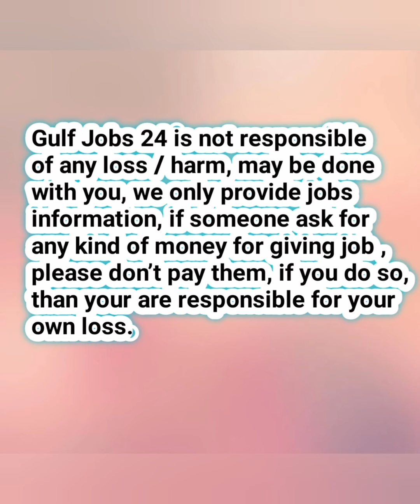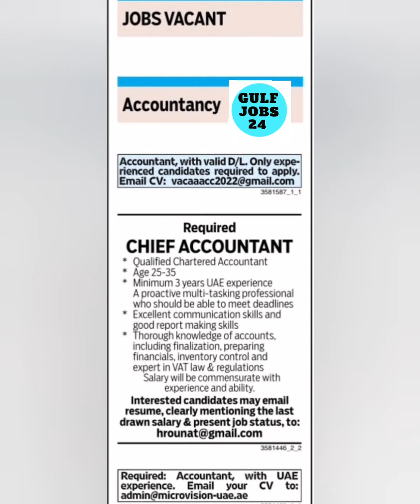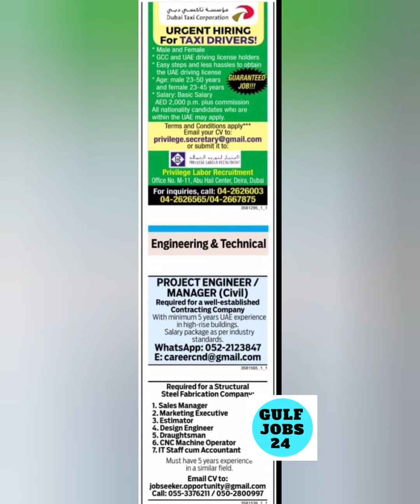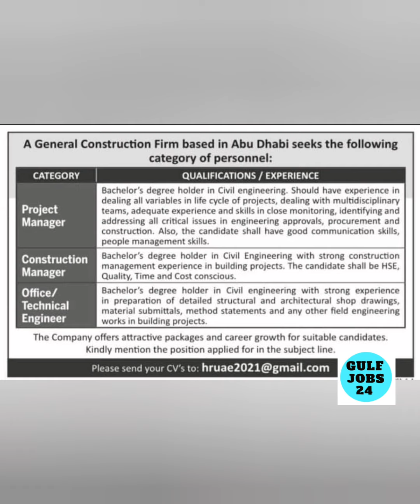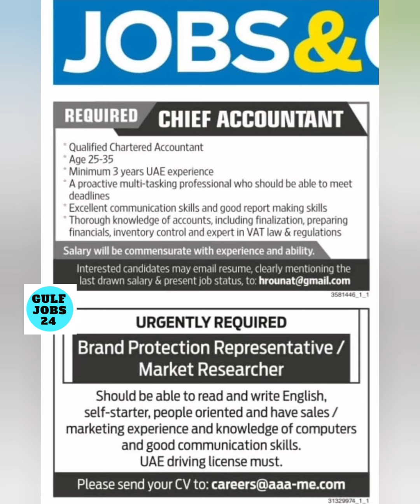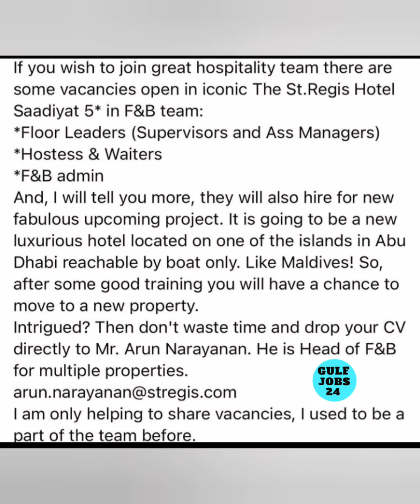Today Dubai Jobs | Mega Jobs in UAE 2022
Hello Friends,

Latest Hiring in UAE 2022
Fresh Jobs in Dubai 2022
Dubai & Abu Dhabi Jobs Today
Hiring in | Dubai & Abu Dhabi